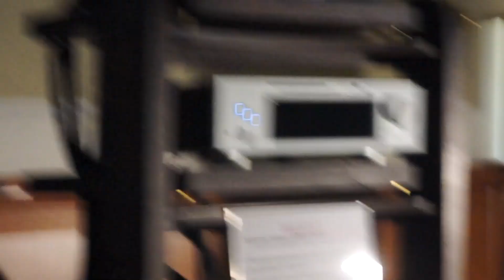Стенд Профиль Аудио на выставке HiFi High-End Show Бородино 2024. Со звуком но не из России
Вот что даёт пересказ раздела "о компании" нейросетями:

В 1992 году появилось научно-техническое предприятие Профиль аудио. Его основатель — лауреат Ленинской премии Пинский Г. И.
Мы делаем качественные Hi-End стерео и многоканальные усилители.

После долгих исследований мы придумали уникальную технологию Vector feedback. Она позволяет создавать усилители с отличными характеристиками.

В основе технологии — векторная обратная связь. Она точно суммирует векторные величины сигнала. Благодаря этому усилитель выдаёт чистый звук без «транзисторного» или «лампового» окрашивания.

Мы применяем эту технологию в нашем Hi-End стерео усилителе PAS-240 Модель 6.

Усилитель выдаёт чистый звук без искажений. Он не вмешивается в передачу музыки, а просто передаёт её. Вы получаете Hi-End усилитель уровня брендовых аналогов. При этом вы не переплачиваете за громкое имя.

Мы подтверждаем высокое качество нашей продукции. Поэтому мы публикуем измерения характеристик наших усилителей.

Усилители с технологией «Vector feedback» имеют характеристики:
Диапазон частот: 10 Гц — 100 кГц. К.Н.И.: не более 0,003%.

Демпфинг фактор: более 800.

Мы делаем усилители на основе опыта, физики и терпения. Только так можно создать выдающуюся аппаратуру."